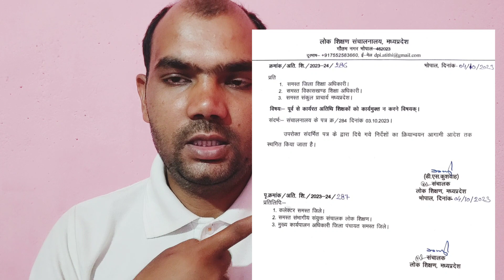atithi shikshak karya mukt n karane ke aadesh ki ho rahi awhelna 😭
video published date 08/10/2022 - atithi shikshako ko bahar nikala ja Raha sabhi atithi awashya dekhe

           🙏🙏 धन्यवाद साथियो 🙏🙏